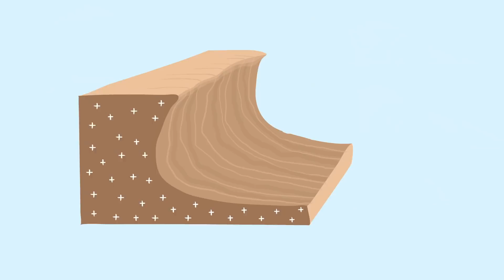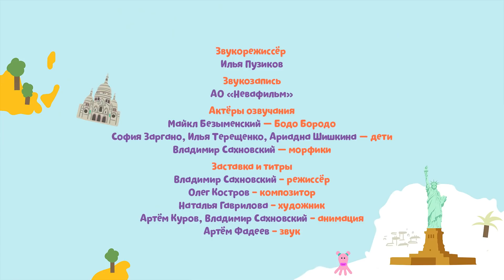Потерянный багаж - Бодо Бородо | ПРЕМЬЕРА 2021! | мультфильмы для детей 0+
00:00 - Потерянный багаж
04:25 - Биг -Бен
08:23  - Подводный туризм
12:14 - Метеоры
16:10 - Каменная волна

Борода – признак мудрости? Всякое бывает... Познакомьтесь с Бодо Бородо – обладателем роскошной рыжей бороды, которой он ужасно гордится. «У меня лучшая в мире борода, а значит, я лучший в мире учитель!» – с таким девизом он приступает к бурной педагогической деятельности и берет на себя роль гида во время путешествий. При этом Бодо Бородо способен перепутать аэропорт с вокзалом, Северный полюс с Австралией, а вулканы с логовом драконов. Каждый урок с ним – это веселая работа над его ошибками и настоящее приключение. Интерактивный познавательный мультсериал, развивающий самостоятельное мышление ребенка